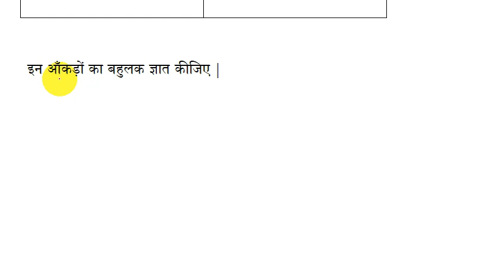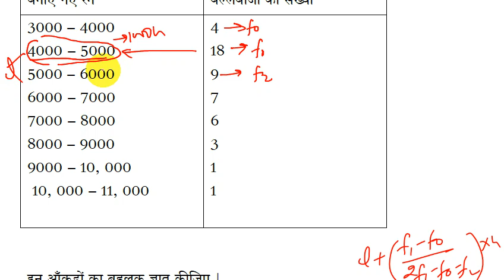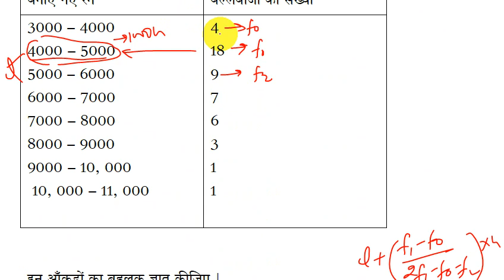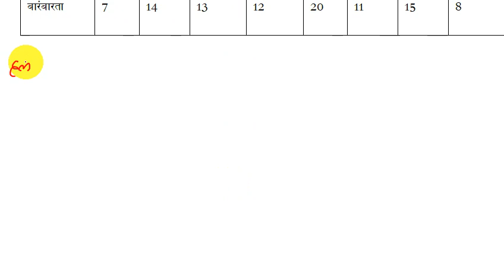Class-10th Ex-14.2 Q. 5 & 6 NCERT Maths || सांख्यिकी(Statistic) NCERT 14.2, Q. 5 & 6 cl 10th math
Class-10th Ex-14.2 Q. 5 & 6 NCERT Maths || सांख्यिकी(Statistic) NCERT 14.2, Q. 5 & 6